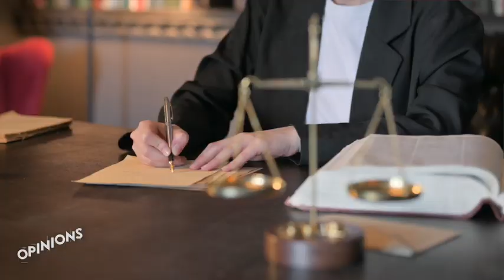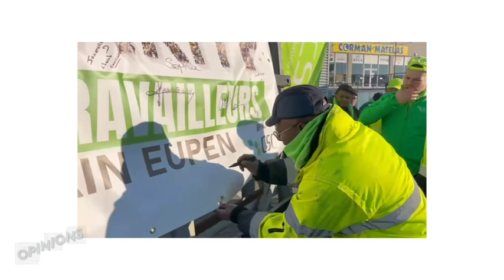OPINIONS CSC - LE DROIT DE GRÈVE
On assiste à une judiciarisation croissante de la contestation sociale.  Le conflit Delhaize est un des exemples récents les plus emblématiques de ce recours à la justice pour limiter le droit de grève, un droit fondamental en démocratie ! De plus en plus en régulièrement, des employeurs déposent des requêtes unilatérales auprès des tribunaux… et obtiennent des ordonnances qui interdisent presque toute forme d’action collective.  Des actions pourtant nécessaires pour construire un rapport de force.
Tout ceci nous mène à nous questionner : comment la grève est-elle encadrée juridiquement en Belgique, pourquoi recourt-on à la grève, est-ce une forme d’action collective encore efficace ?